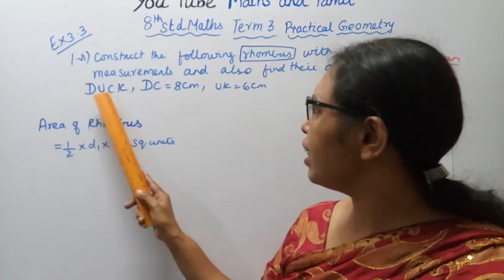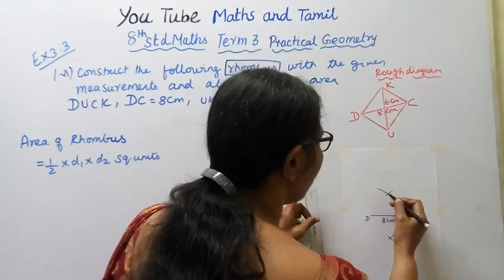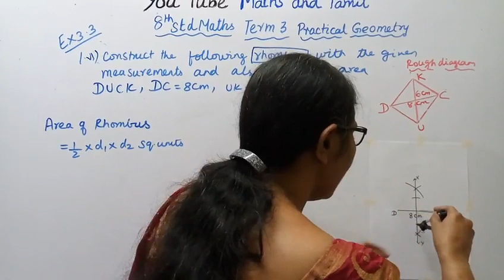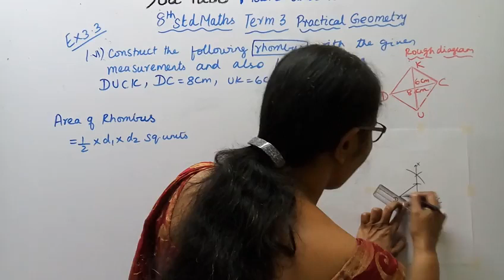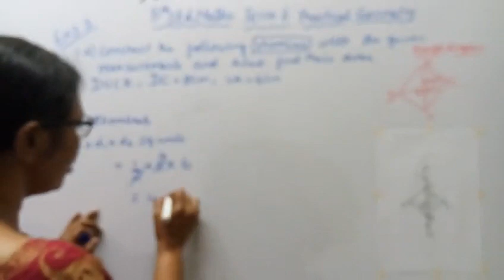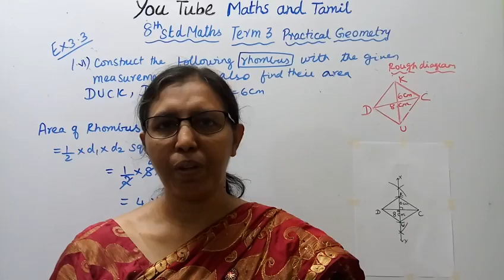T.N.Samacheer 8th std maths New Syllabus 2020 Term -3 Practical Geometry(Rhombus)Exercise:3.3-I(vi)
Dear students,
This video Tells about that 8th std maths
Exercise:3.3-I(vi)
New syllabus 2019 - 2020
Term -3
Practical Geometry (Rhombus)